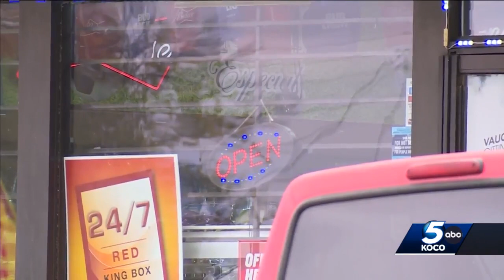Oklahoma police search for thieves who cashed in on lottery tickets